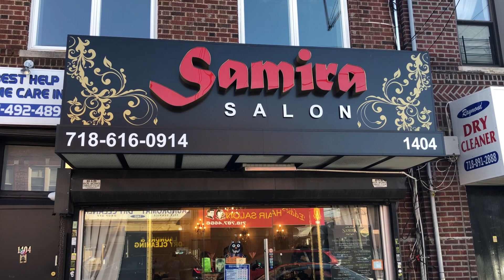AMERIKADA O`Z BIZNESINI BOSHLAGAN O`ZBEK QIZI....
Мазкур видеороликда Америкада ўз бизнесини яъни гўзаллик салонини ишга қўйган Ўзбекистонлик қиз ҳақида маълумот берамиз.